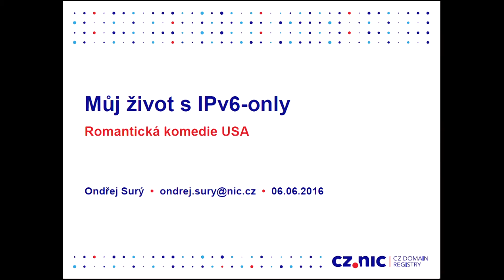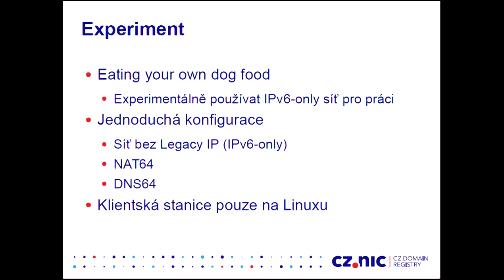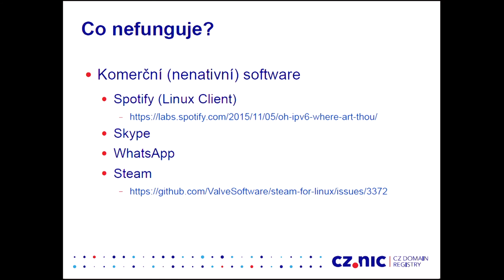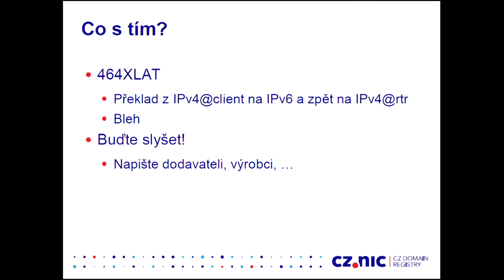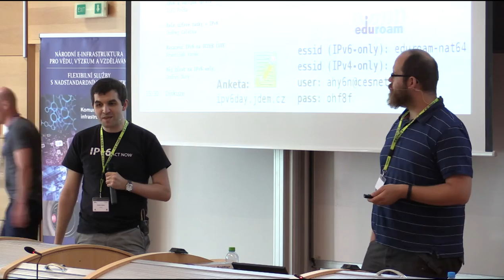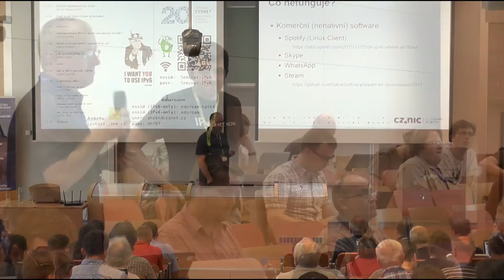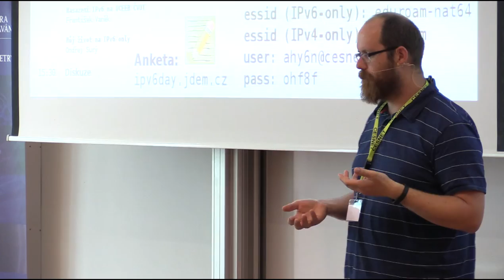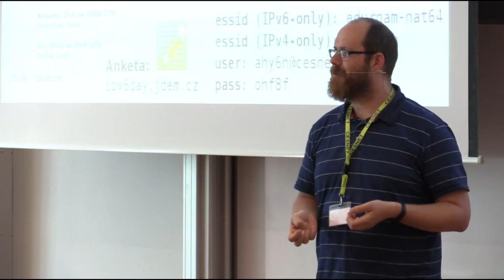Ondřej Surý - Můj život na IPv6-only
Přednáška o dlouhodobém testování sítě bez podpory protokolu IPv4